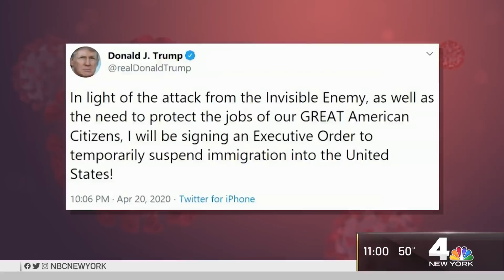Coronavirus Updates: Some States Reopen, Trump to Suspend Immigration, NY Deaths Drop | NBC New York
Monday marks 51 days since the first confirmed case of COVID-19 in New York; today the state has nearly 250,000 cases (and those are just the ones it knows of). It took 51 days to climb up the mountain, traverse the plateau and begin the trek down the other side. How long will it take to descend? No one knows, Cuomo says. But he does know we must proceed with caution. NBC New York’s Ray Villeda reports.